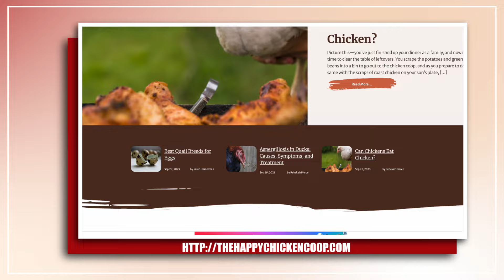Do Chickens Like Music? The Surprising Truth About Chickens and Music!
🐔 Welcome to The Happy Chicken Coop, your go-to channel for everything poultry-related! 🌟 In today's intriguing video, we dive into a fun and fascinating question: "Do Chickens Like Music? The Surprising Truth About Chickens and Music!" 🎶🐓

Have you ever wondered if your feathered friends enjoy a good tune? Join us as we explore the world of chickens and their reactions to music. You might be surprised by what we uncover!

🌟 Highlights of the Video:

- Research and Studies: Learn about scientific studies and research that investigate whether chickens respond to music and what types they might prefer.

- Chickens' Reactions: See real-life examples of chickens reacting to different genres of music, from classical to rock, and observe their behavior.

- Benefits of Music: Discover potential benefits of playing music for your flock, including reducing stress, encouraging egg production, and improving overall well-being.

- Tips for Playing Music: Get practical tips on how to introduce music to your chickens, including volume levels, frequency, and types of music that are most likely to have a positive effect.

Whether you're a seasoned chicken keeper or new to the coop, this video will give you an entertaining and informative look at how music might just be the next big thing for your backyard chickens.